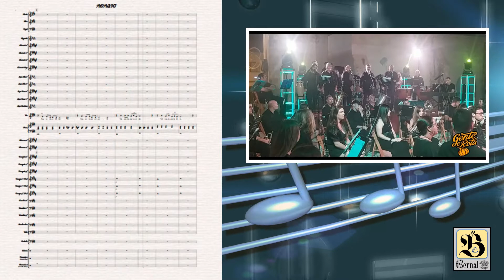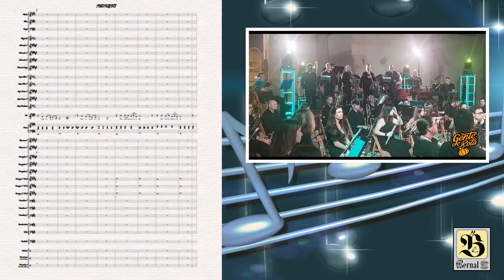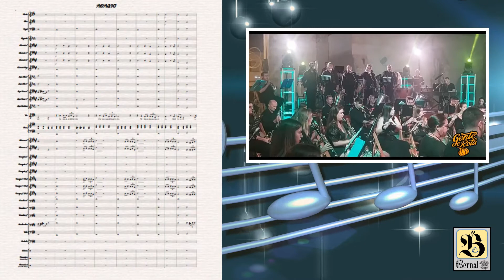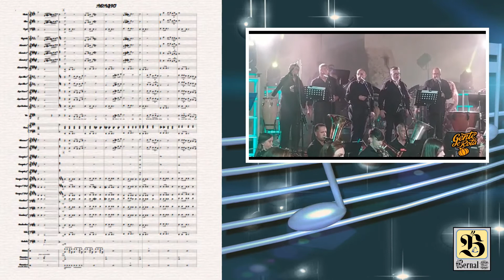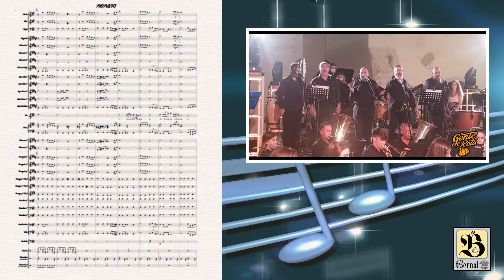ADAGIO (IL DIVO-Versión para Banda de Música) -BANDA MUNICIPAL DE ROTA "Maestro Enrique Galán"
ADAGIO (IL DIVO-Versión para Banda de Música)
Interpretada por la BANDA MUNICIPAL DE ROTA "Maestro Enrique Galán"
Arr: José Manuel Bernal Gutiérrez